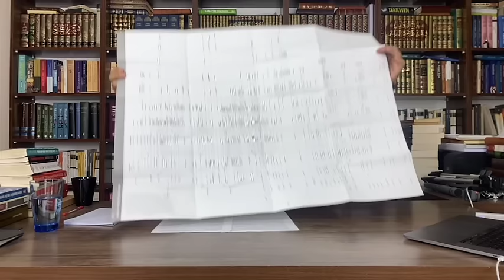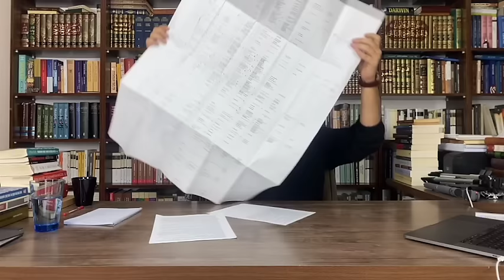DEVE İDRARI MESELESİ - BİR METİN NASIL OKUNMAZ ?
Deve sidiği hadisi deve sidiği içen arap , hadisin bilimsel açıklaması , modern tıp

Biraz kendimizden bahsedecek olursak ;
Ben Altay Cem Meriç 1991 doğumluyum, tıp doktoruyum.Bu kanalı düşünce tarihinin uğrak noktalarını kitaplar üzerinden incelemek ve yorumlamak için açtım.

Baştan savma bir şekilde alakasız kitap tanıtmak yerine bir branş ya da yazar hakkında derli toplu eser incelemeye çalışıyorum.Oynatma listesi şeklinde attığımız videoları bütün halinde incelediğinizde ilgili konu ya da yazar hakkında doyurucu bilgiye ulaşacağınızı ümit ediyorum.

Burada incelediğimiz eseri detaylıca tanıtmaya,değerlendirmeye,yorumlamaya,tavsiyelerde bulunmaya çalışıyoruz.Eserler hakkında salt bir övgü ya da yergi üslubu kullanmadığımızı videoları izledikçe farkedeceksiniz.

Bu çalışmamızın hem size hem de bize çok şey katacağını umut ediyorum.